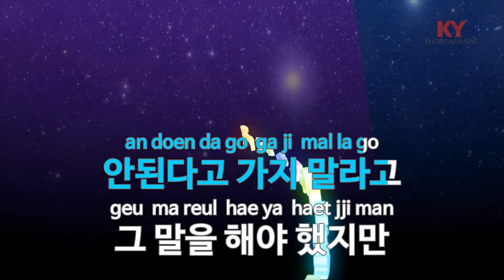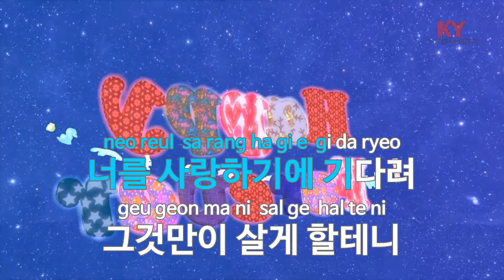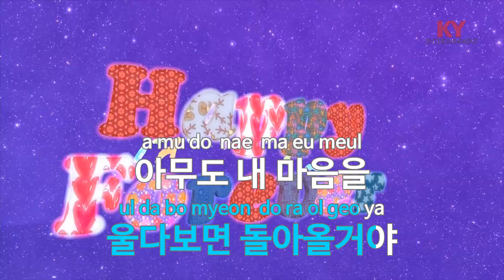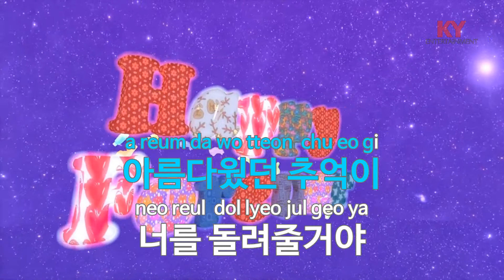[KY 금영노래방] Body & Soul - So-U (KY.68923) / KY Karaoke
★ 곡 정보 ★
번호 : 68923
제목 : Body & Soul
가수 : So-U
작사 : 김태희
작곡 : 이현승

Copyrightⓒkeumyoung